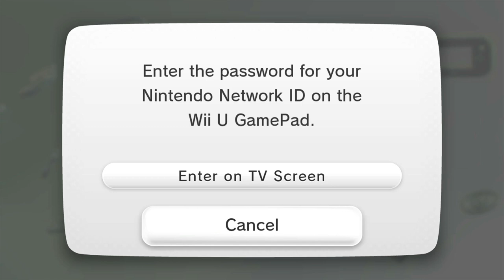Making a Super Mario Maker (Wii U) Level Every Day Until I Can't Anymore (Day 17) | No Commentary